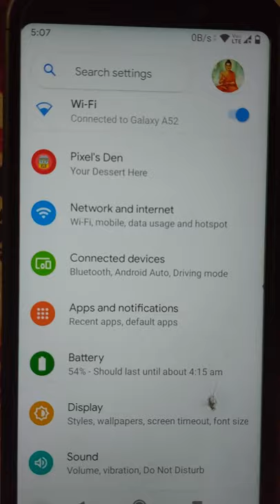PIXEL EXTENDED 2.6🔥 Android 11 | REDMI 5 PLUS | REDMI NOTE 5 | CUSTOM ROM | ANDROID 11 VIDEO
Update your Redmi Note 5/Redmi 5 Plus With PIXEL EXTENDED 2.6 unOfficial Rom | Android 11 | Battery xu0026 Gaming

Unofficial Pixel Extended 2.6 Release
Device: Redmi 5 Plus
Release Date: 01 April 2021
Release version: PEX v2.6 | Android R
Build By: @minhtuan_VN
what's new:
• Initial unofficial build
• synced with PEX v2.6 sources
• March Security Patch
• including Latest Dark Ages Kernel

Note:
- Clean flash recommend
- Gapps included

Installation Notes -

1. Boot into custom recovery. (OrangeFox recommended)
2. Wipe dalvik cache, cache, system, data and vendor.
3. Flash ROM.(gapps included)
4. Flash Magisk (Optional)
5. Reboot, setup and enjoy!

📲 𝗗𝗢𝗪𝗡𝗟𝗢𝗔𝗗 𝗟𝗜𝗡𝗞
Install PIXEL EXTENDED 2.6 unOfficial Android 11 Rom For Redmi Note 5/redmi 5 plus (vince)

📱🔗Magisk Download Links🔗🔗